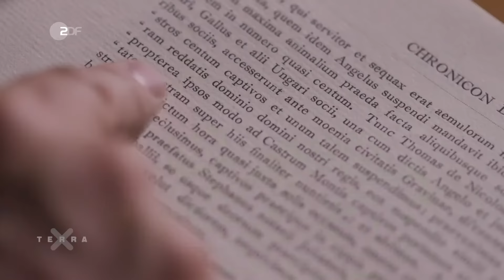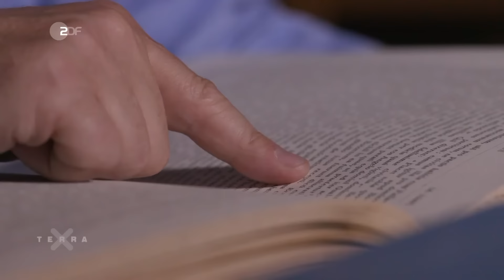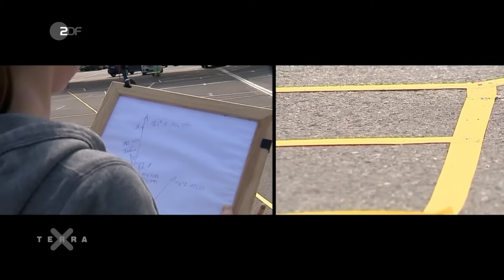Rätsel um die achteckige Mittelalter-Burg Castel del Monte gelöst? | Terra X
Ein steinerner Koloss auf einem Hügel im Süden Italiens. Nähert man sich dem Bau, wird seine seltsame Konstruktion deutlich. Ein Oktagon; errichtet vom Staufer-Kaiser Friedrich II. Nicht nur der Grundriss, alles an dem Gebäude ist achteckig. Warum, darüber rätseln Forscher bis heute.

Das Oktogon stand im Mittelalter eigentlich für Vollkommenheit, aber auch für einen imperialen Herrschaftsanspruch. Immerhin wurde Friedrich II in der achteckigen Pfalzkapelle zu Aachen gekrönt. Gibt es gar eine Verbindung zu den ägyptischen Pyramiden? Doch nun haben Schüler den Grundriss der „Krone Apuliens“, wie der Bau genannt wird, mit Sternenkonstellationen verglichen. Das verblüffende Ergebnis: Castel del Monte ist das Abbild einer ganz besonderen Planeten-Sonne-Mond-Konstellation.

Dieses Video ist eine Produktion des ZDF, in Zusammenarbeit mit Peter Prestel Filmproduktion.